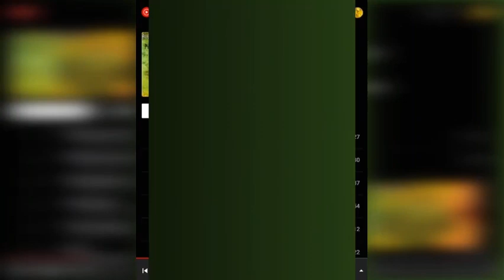Alex Olompia - Baynoribign Noro (ባይኖርብኝ ኖሮ) ca.1999 E.C.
አሌክስ ኦሎምፒያ ፥ ባይኖርብኝ ኖሮ [ca.1999 E.C. // 2007 G.C.]
Youtube.com/c/Mirkuzz